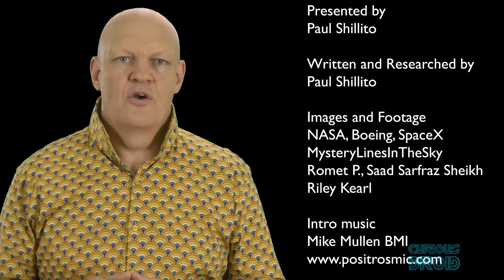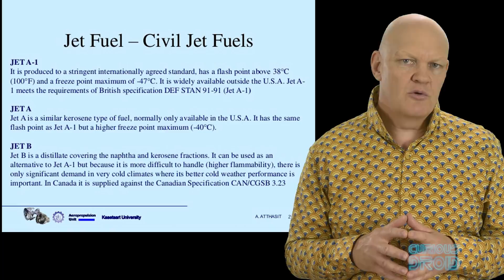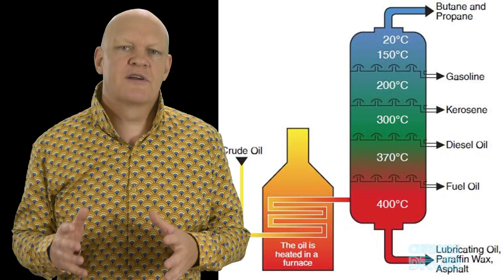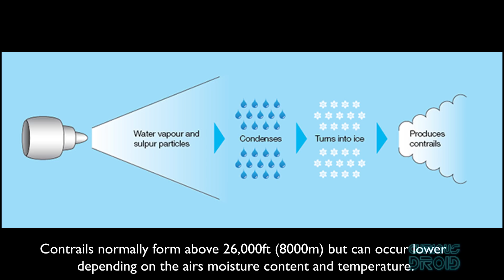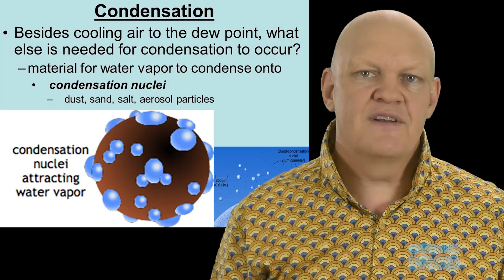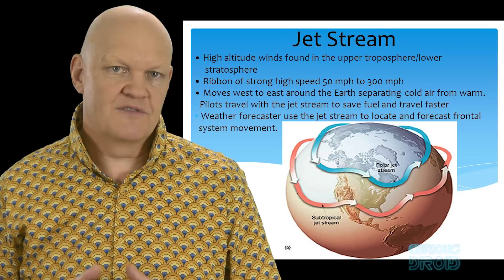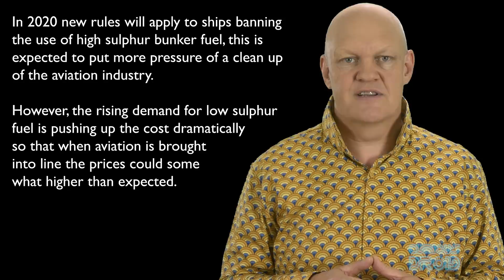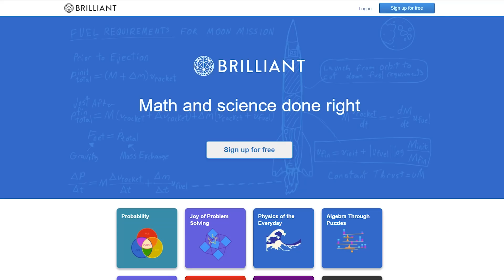How Dangerous are Jet Contrails & Rocket Exhaust ?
Contrails are commonplace in the developed world and have been around for the last 50 plus years, about the same time as we have had rockets launching into space.
However, as we have discovered during that time the dangers of burning diesel fuel on the ground in cars and trucks we are now finding the same things in the jet and rockets exhaust but just how dangerous are contrails and rocket plumes?

In this video we look and the vertical landing rockets before SpaceX including the Mcdonnell Douglas DC-X

Presented by
Paul Shillito

Written & Researched
By Paul Shillito

NASA, Boeing, SpaceX
MysteryLinesInTheSky
Romet P., Saad Sarfraz Sheikh
Riley Kearl

Intro music
Mike Mullen BMI